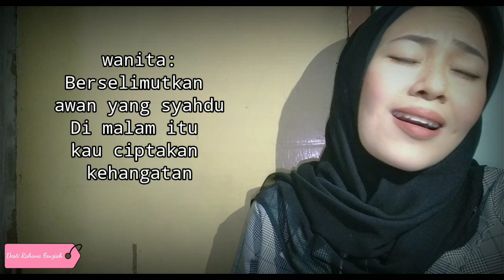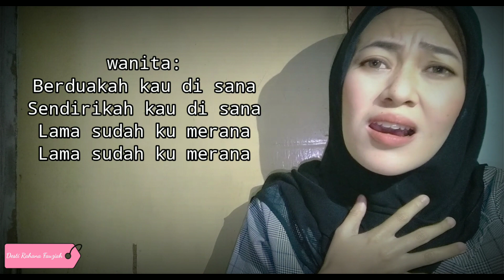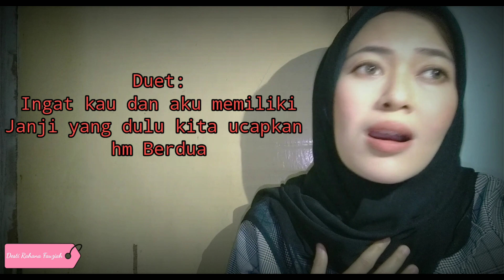BIMBANG - ELVI SUKAESIH | Karoeke Tanpa Vokal Cowok Dangdut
Desti Rahana Fauziah